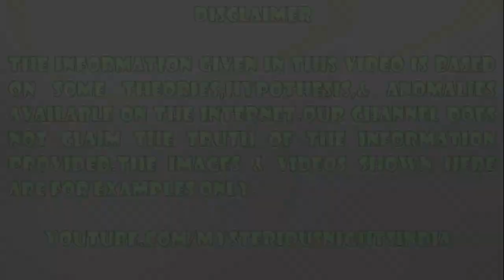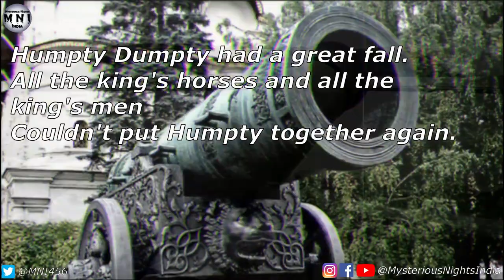Nursery Rhymes Dark History in Hindi | Part 3 | Episode - 155#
In today's video, we will talk about some more nursery rhymes having dark meanings.